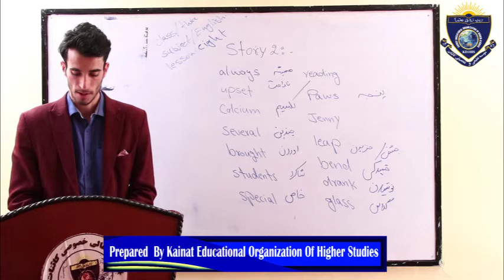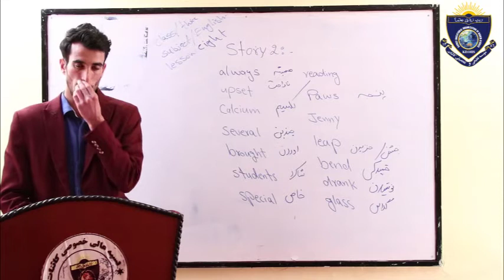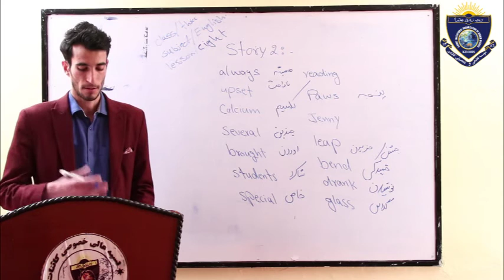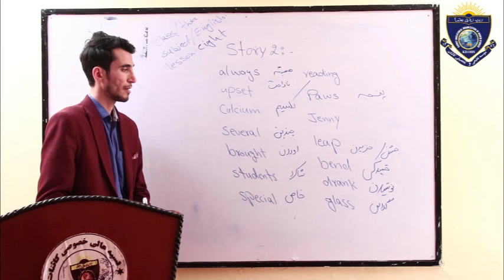English class 3 lesson 8